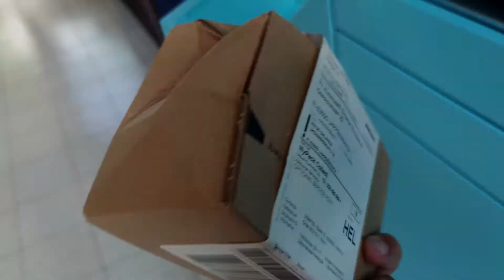E.Scoot 36V 800W - Sähköpotkulaudan korjausta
Skuutin korjailua hissunkissun. Nyt on jarrut ja eturatas kunnossa.

Samalla tein pienen testin. Eli latasin tämän scuutin 3*12V 12A lyijyakut melkein täyteen
ja ajelin sinne tänne testaten akkujen kuntoa. Noin 8 km ne kesti varmasti.
Pitänee tehdä asiasta tarkempi tutkimus ja tottakai videoida se !

ByTheWay tämä oli 200.s tekemäni video Youtubeen :-)

1. Audiolibary